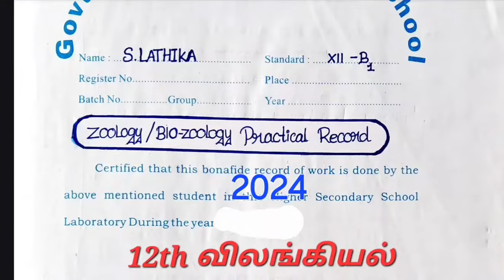12th விலங்கியல் செய்முறை /12th zoology practical record file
12th விலங்கியல் செய்முறை பதிவேடு /12th zoology practical record file
How to 12th zoology record in tamil
How to 12th zoology practical record in tamil